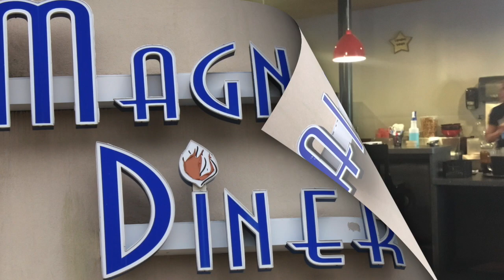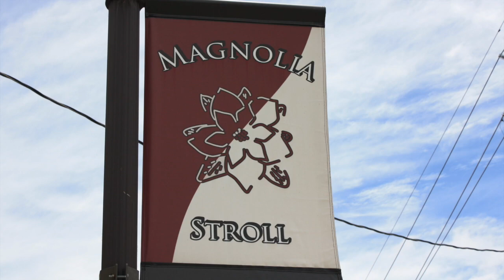Magnolia Texas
This video is about Magnolia Texas, a historic Texas town rooted in it's small town charm and old fashioned American values and traditions. Five Stones Group | Brokered by eXp Realty. Tour Magnolia Homes...